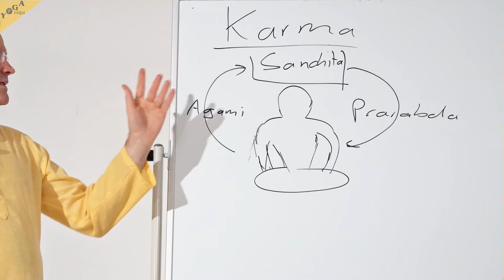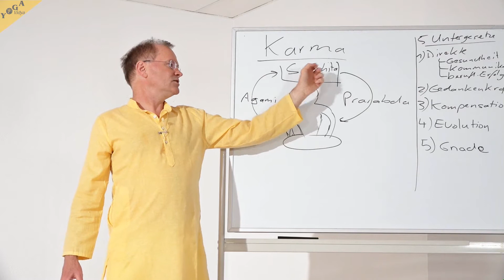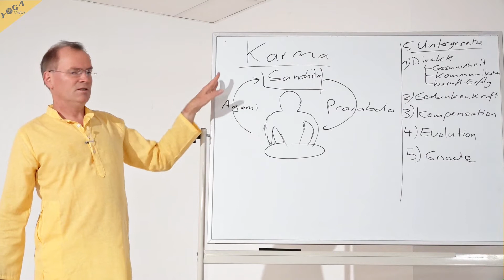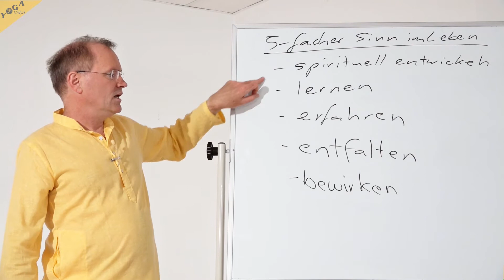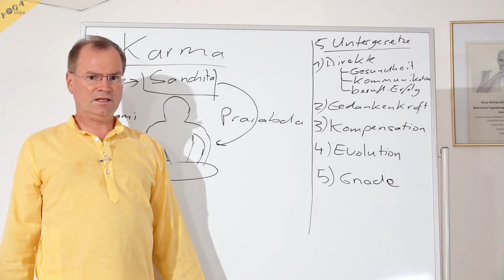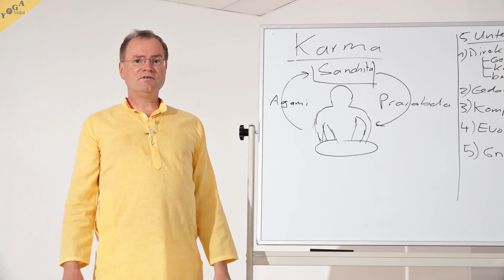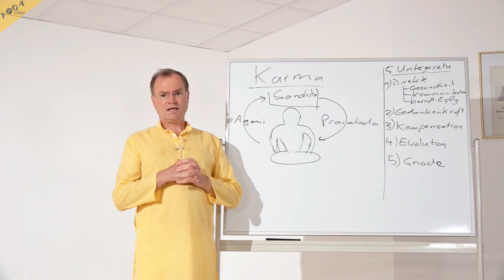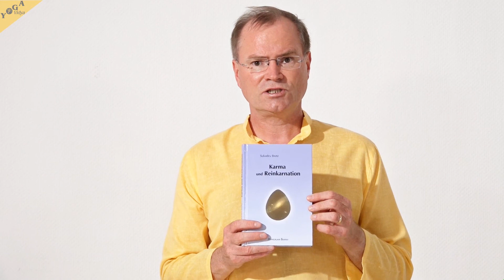Karma: Gesetz von Ursache und Wirkung - YVS109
- Was ist Karma?
- Was ist das Gesetz des Karma?

Sukadev spricht darüber und über Themen wie

- Agami
- Sanchita
- Prarabda: die 3 Phasen des Karma
- Die 5 Untergesetze des Karma
- Der fünffache Sinn im Leben
- Kollektives Karma
- Schuld, Unrecht, Leid und Sühne.
- Richtige und falsche Entscheidungen
- Gesetz des Karma: Freiheit oder Determinismus?
- Karma Yoga: Die Bande des Karma überwinden durch uneigennütziges verhaftungsloses Dienen.

Karma.

Dieser Vortrag ist auch eine Zusammenfassung des zweiten Teiles des Buches Karma und Reinkarnation

Darüber hinaus ist dieses ein Vortrag aus der Vortragsreihe „Yoga Vidya Schulung – Der ganzheitliche Yogaweg“